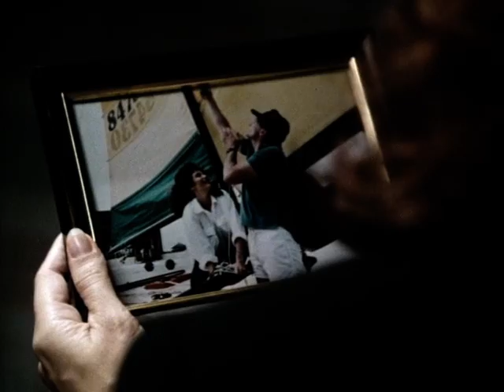Windmills of the Gods episode 2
Windmills of the Gods is a 1988 American TV miniseries in two parts directed by Lee Philips. It is based on a novel with the same name written by Sidney Sheldon.It was broadcast on February 7 through February 9, 1988 by CBS. It was the fifth miniseries based on a Sheldon's book, and the third adaptation starred by Jaclyn Smith.